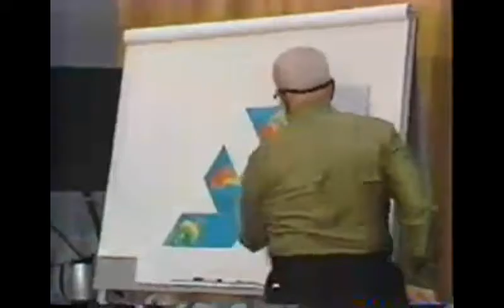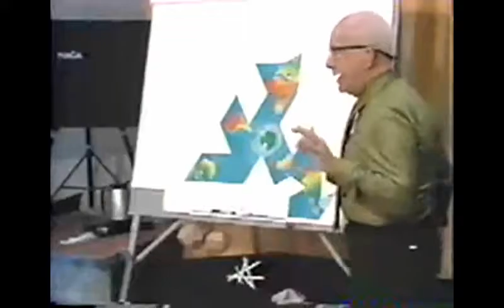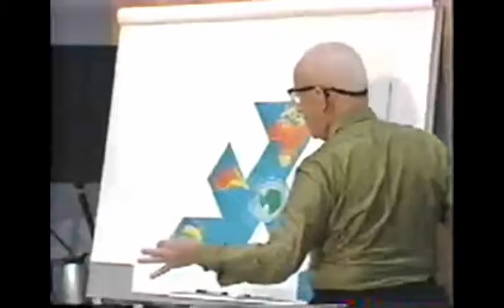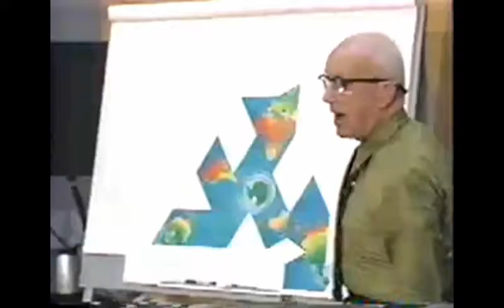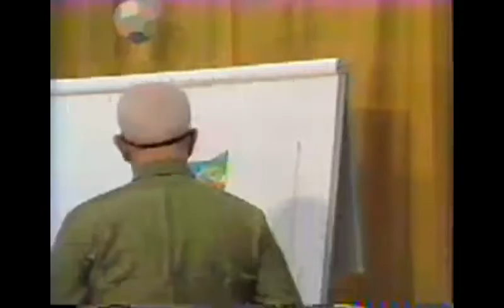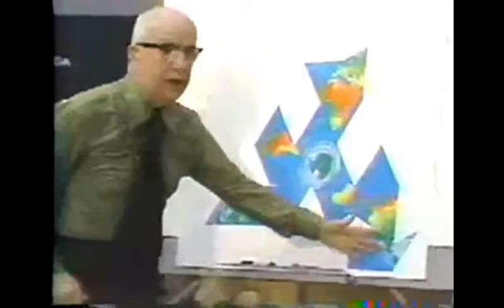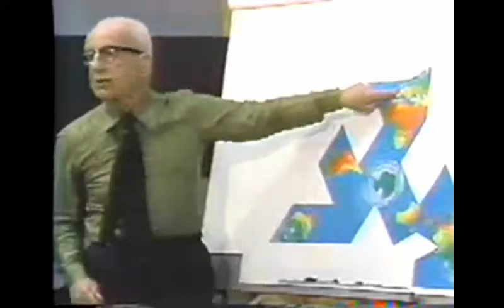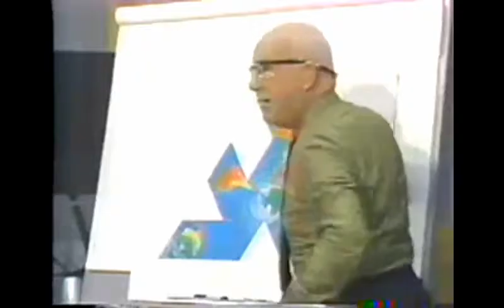Buckminster Fuller - EVERYTHING I KNOW - Session IV (part 2 of 2)